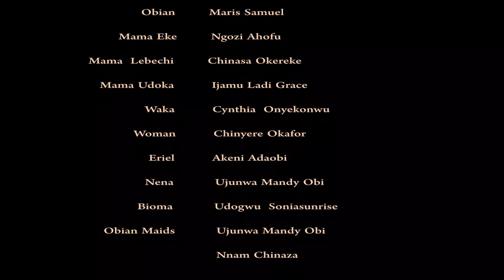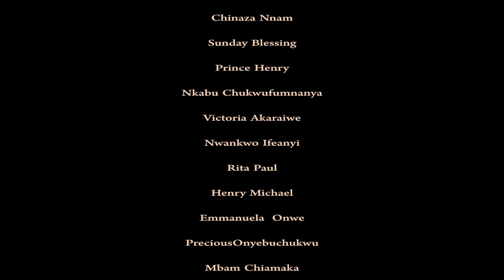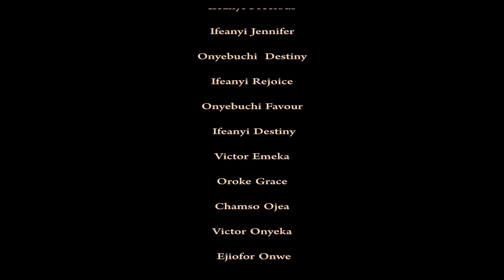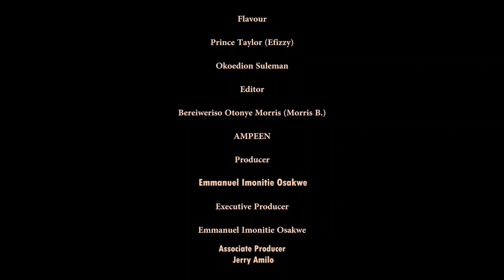AWELES THRONE SEASON 4 (NEW MOVIE) LATEST NOLLYWOOD 2022 MOVIES - TRENDING NIGERIAN FULL HD MOVIES..